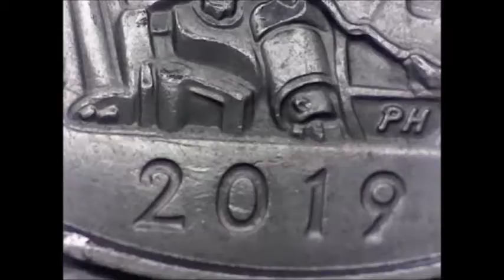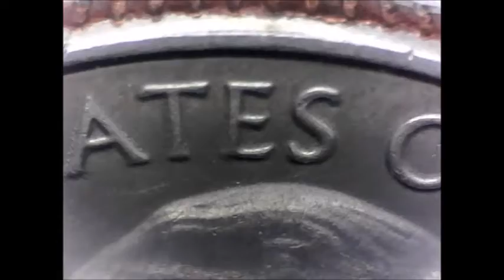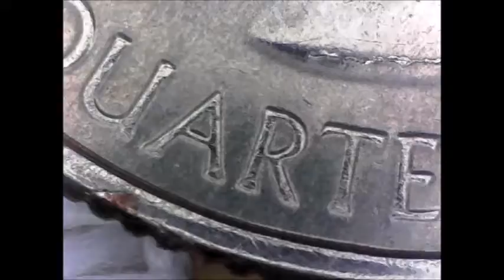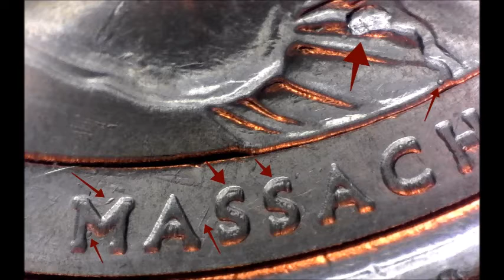2019 Lowell Massachusetts Quarter Error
2019 P Lowell Massachusetts National Park Quarter Errors, Varieties & Values
2019 Lowell Massachusetts uncirculated original wrapped bank rolls
2019 mint set
2019 Massachusetts Quarter Errors Ebay Listings
See what these error coins have sold for to get an idea of value